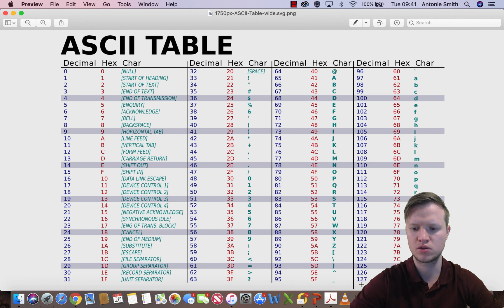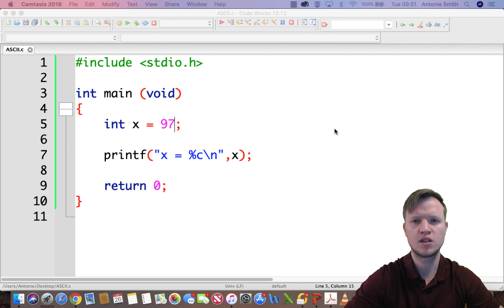9. C Programming - ASCII table